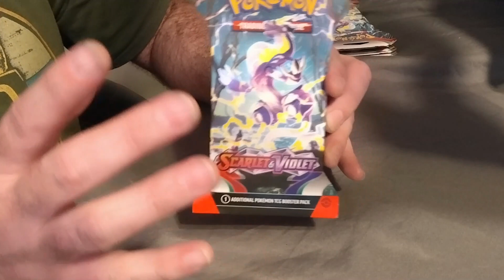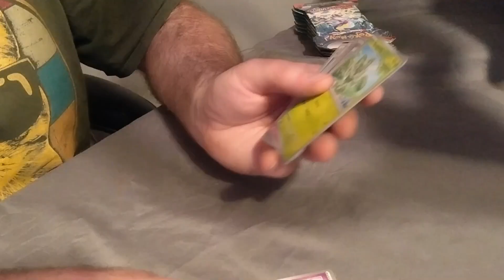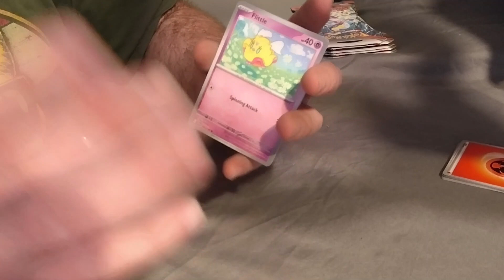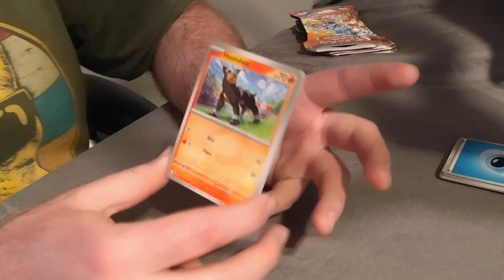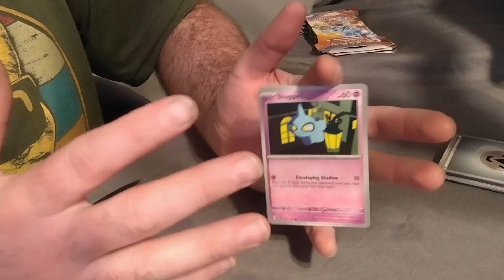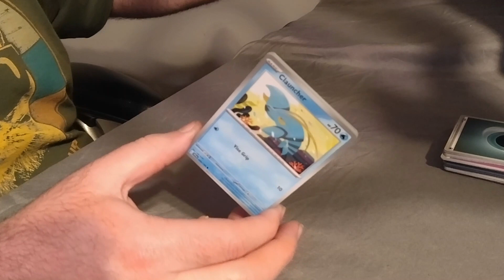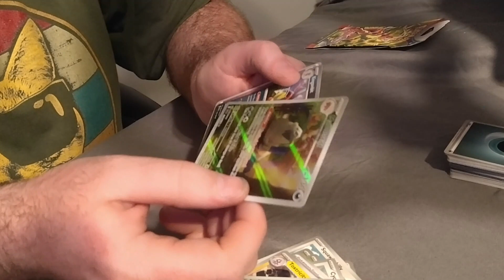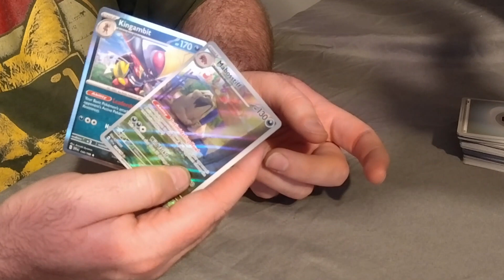Pokemon Booster Unboxing Part 14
Lost some footage but nothing truly exciting lol